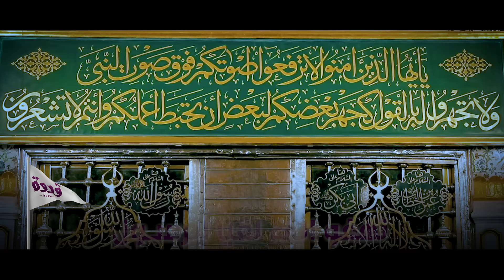أرواحنا مشتاقة | عبدالرحمن الكندري | أنشودة قدوة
قدوة ( أرواحنا مشتاقة )

عبدالرحمن الكندري

كلمات : ياسر السليم

الحان وتوزيع: م.عمار البني

مكس وماستر:منتظر الزاير

الكلمات :

‎عن شوقنا ماذا نقول..
‎فكلامنا عنه يطول..
‎ارواحنا مشتاقةٌ
‎تهفو الى لقيا الرشول

‎هو رحمةٌ للعالمينْ
‎هو (قدوةٌ) للسالكينْ
‎والكونُ يَشهدُ أنّهُ
‎الصادقُ البَرُّ الأمينْ

‎مَنْ كانَ يزعم حُبَّهُ
‎يُسْكِنْهُ دومًا قلبَهُ
‎ويَسيرُ خلفَ رِكابِهِ
‎لينالَ يومًا قُربَهُ

‎في هَديِهِ بَرُّ الأمانْ
‎وثوابُ مَنْ طاعَ الجِنانْ
‎هذا النبيُّ (قدوةٌ)
‎يبقى لنا عبرَ الزمانْ
Listen and download 👇

نماء الخيرية
الراسخون في العلم
(مشروع مافاتهم الأجر - صدقة عن أحبابك الذين فارقوا الحياة)